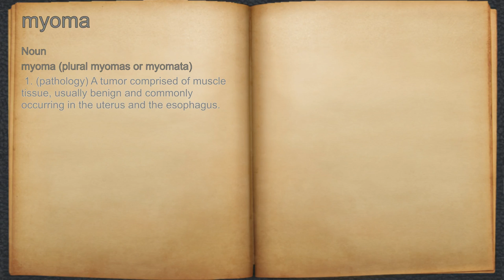What does myoma mean?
A spoken definition of myoma.

Intro Sound:
Typewriter - Tamskp